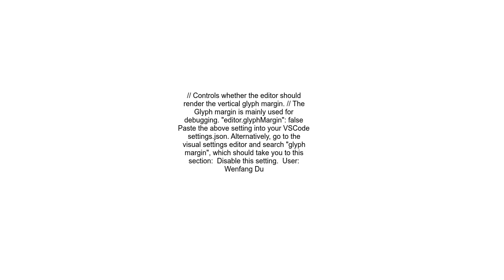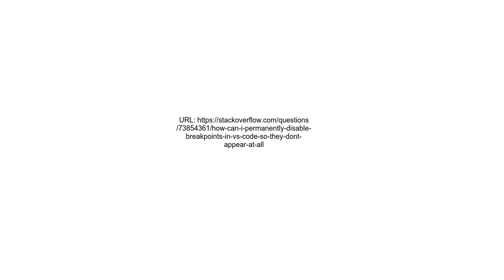How can I permanently disable breakpoints in VS Code so they don&#39;t appear at all